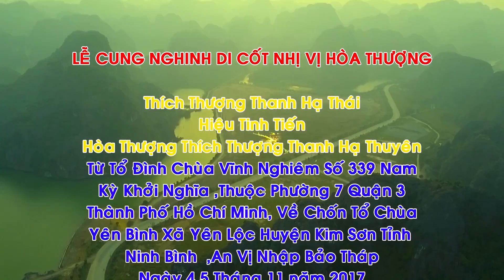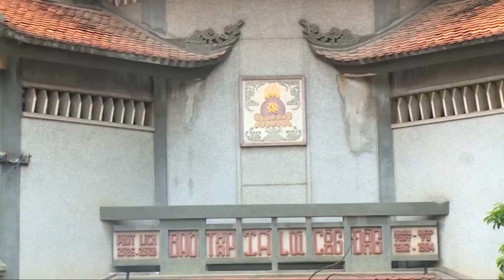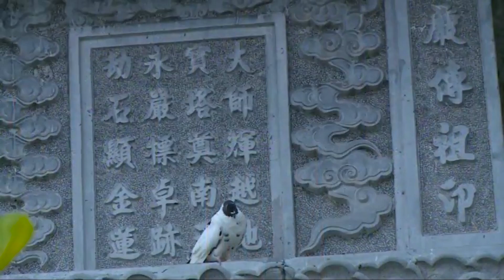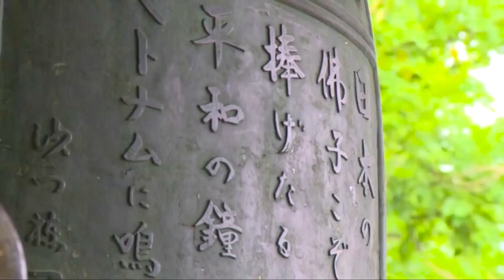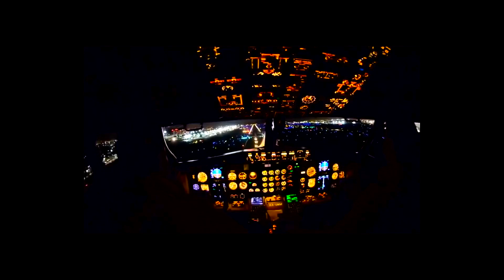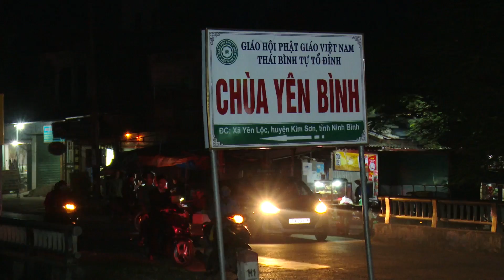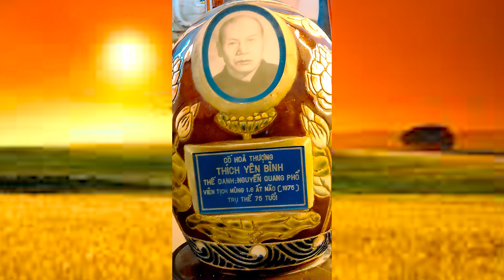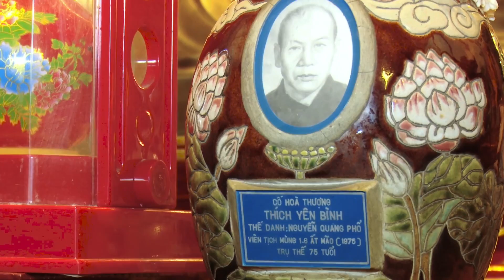CHÙA YÊN BÌNH KIM SƠN NINH BÌNH ĐẠI LỄ NHẬP BẢO THÁP 2018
Ngày 6/1/2018 Nhằm Ngày 18/11 Đinh Dậu Tại Tổ Đình Thái Bình (Chùa Yên Bình) Xã Yên Lộc Huyện Kim Sơn Tỉnh Ninh Bình Huynh Đệ sơn môn đã long trọng tổ chức lễ nhập phù đồ bảo tháp Di Cốt  hai nhị vị Hòa Thượng: Thích Thượng Thanh Hạ Thái và Thích Thượng Thanh Hạ Thuyên từ Tổ Đình Chùa vĩnh Nghiêm TP Hồ Chí Minh về an vị tại vườn Bảo Tháp Tổ Đình Thái Bình Chùa Yên Bình .